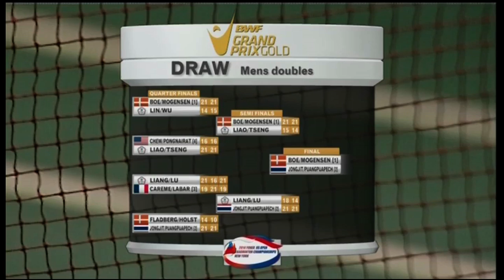2014 YONEX Suffolk County Community College US Open Championships- Fs-Match 5 MD